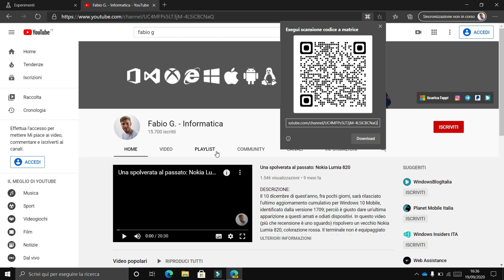Come condividere link e immagini da Microsoft Edge con QR code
*COMPENDIO*
Microsoft sta testando una funzionalità che permette la condivisione di un link a un sito web o un’immagine tramite la visualizzazione di un QR code. Basta fare click con il tasto destro su un punto vuoto della pagina e selezionare la voce Genera codice a matrice per questa pagina o per questa immagine.

[Scritto prelevato dall’articolo di Windows Blog Italia]

*DATI VIDEO*
• Programmi di registrazione e montaggio: Wondershare Filmora 9, Adobe Premiere Pro 2020
• Dispositivo di registrazione: Apple iPhone SE 2020